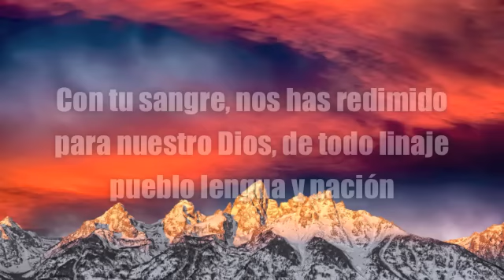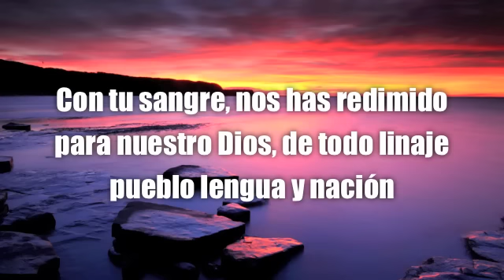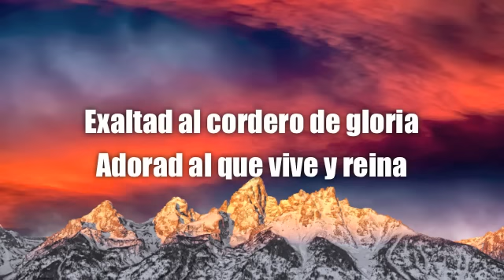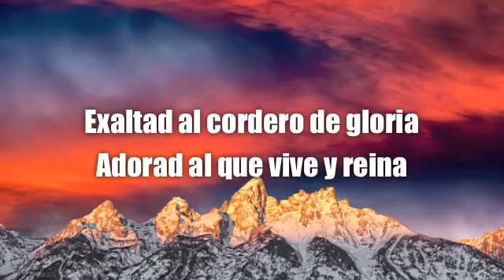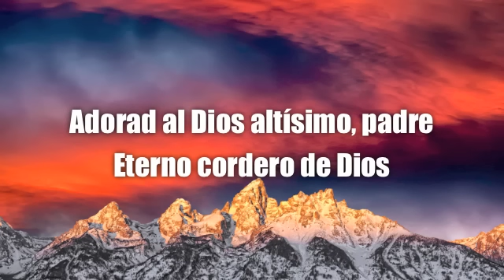Con Tu Sangre (Letra) - Marcos Witt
Hola aqui les traigo estos videos con letras para descargar y poner en sus celulas estare subiendo mas esperenlos..visita mi Blog